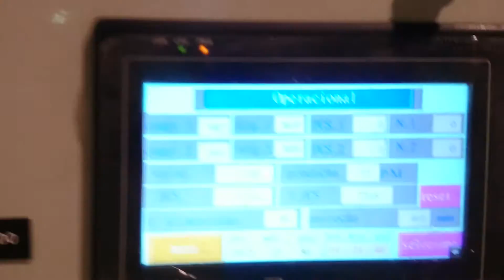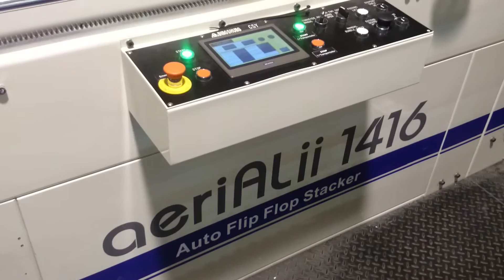ASPIRE CS 1416 AERIAL II 1416 250gsm+400gsm in Grafica Ideal Portuga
To build up strength, thickness or special effect of materials that are duly laminated for making packaging boxes or signboards after die-cutting forming. Aspire speed Laminator link with Flip Flop Stacker. The principle of one pile turn and next pile go trough to stack. It demands for anti- paper curve problem. The advantage of Elevates inverts and stacks in one sequence. Incorporates " invert all" or straight thru" possibility. Shingling belt remains horizontal without pit for stacker.
Dingshung Machinery Co., Ltd.
ADD: 1F, No.459, Haishan Rd., Luzhu Township,
Taoyuan County 338, Taiwan